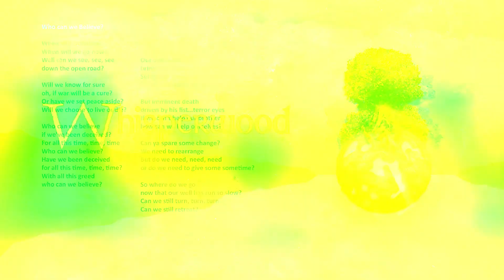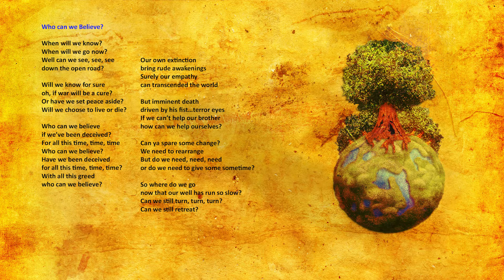1 03 Who Can We Believe (remastered)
The Whisperwood Players:

• Eric Minella: acoustic & electric guitar, mandolin, octave mandolin, bass, percussion, backing & lead vocals, sound FX.
• Dave LeVardi: lead & backing vocals, acoustic guitar, bass, percussion.
• Sean Lombardo: acoustic & electric guitar, bass, mandolin, backing vocals.
• Marc Tropeano: drums and percussion.
• Heather Schorge: lead vocals.
• Jose “Popeye” Villegas Ramirez: violin.
• Lisetta D’Orazio: flute.
• Wes Elliott: upright bass.
• Ken Gullan: narration (primary narrator).
• Darlene Lombardo: backing vocals and narration.
• Randy Rolfsen: backing vocals.
• Jack Planter: backing vocals.

Jack Planter: Recording, mixing, and mastering  engineer
Eric Minella: Producer, graphic designer Dave LeVardi & Sean Lombardo: Assistant producers  All songs written by Eric Minella & Dave LeVardi.